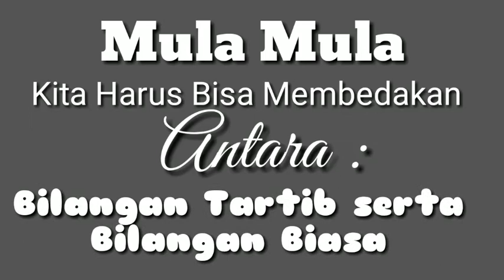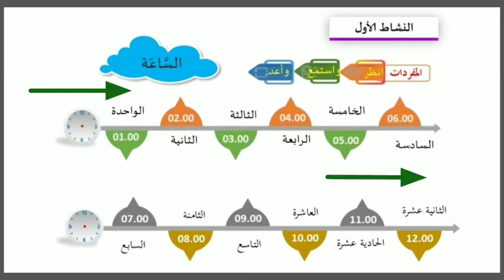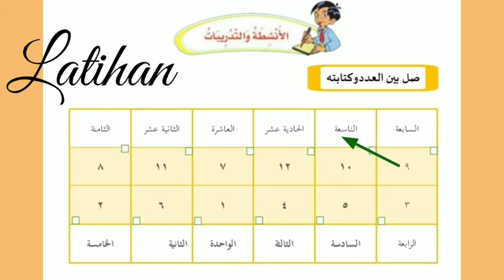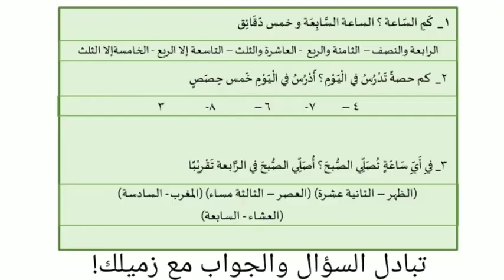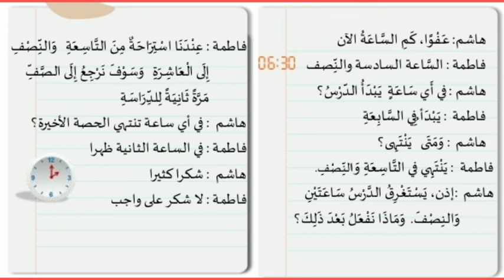Daring Bahasa Arab kelas 8 - tentang Jam dan bilangan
Daring Bahasa Arab Tema Jam - الساعة | Bahasa Arab Kelas 8

Daring Mapel Bahasa Arab kelas 8 tentang Jam | الساعة